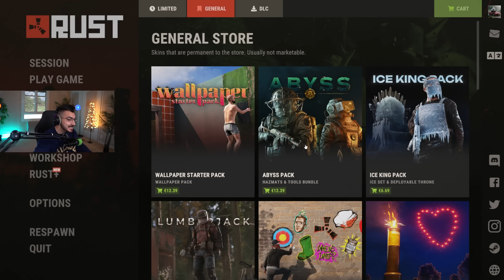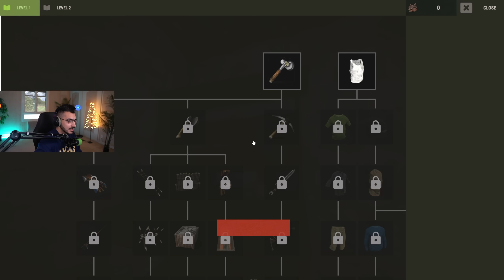جربت تحديث راست الجديد وسرقت بيوت الناس كلها 😱 مغامرات راست RUST🔥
علامات لجلب الحلوين :راست, حصلت, سرقت, بيت, بنيت, فلوس, نقود, عملة, مصاري, حساب, رست, Rust, Mamkalo, Survival, مغامرات, حياة واقعية